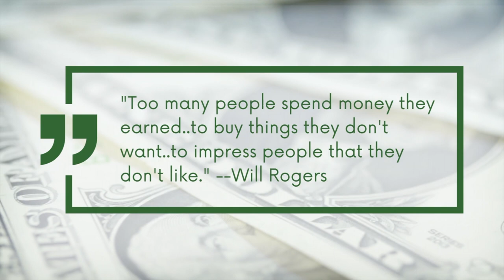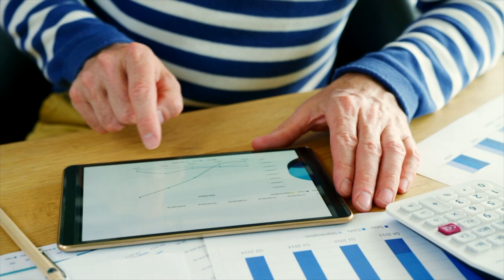The Most Expensive Neighborhoods In Green Bay Wisconsin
Welcome to our exploration of the most expensive neighborhoods in Green Bay Wisconsin.  This list of the eleven most expensive neighborhoods in Green Bay Wisconsin is based on median estimated home value.  The value of your home in Green Bay will fluctuate with the ever changing market conditions so any characterizations of value are from the time they were gathered and may be different in the future.

Whether you're a real estate enthusiast, curious about luxury living, or simply interested in learning more about these exclusive areas, I have got you covered.  If you are a first time home buyer or moving to Green Bay Wisconsin make sure to reach out and I am happy to help you learn more about these areas and any other area in or around Green Bay.  Enjoy the video!